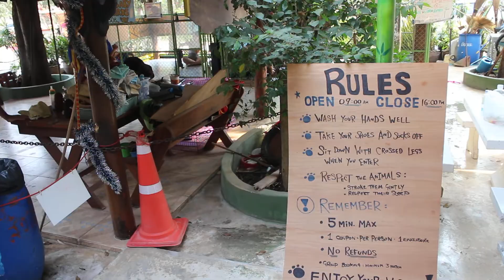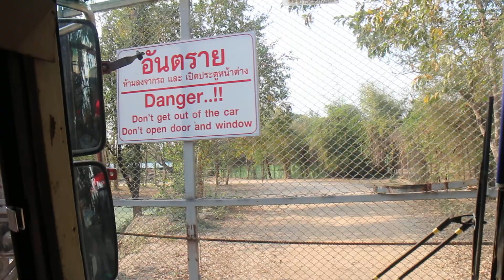เจนนี่ นำทัวร์พาเด็กๆตลุยสวนสัตว์เปิดบ่อพลอย Safari Park สวนสัตว์หรรษา ปี 2562